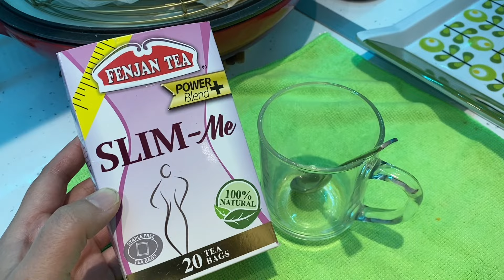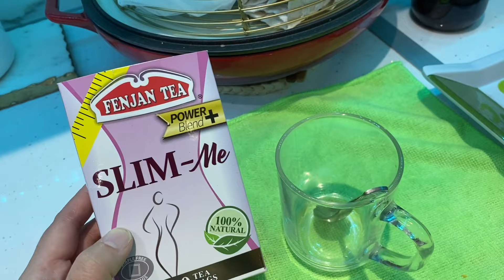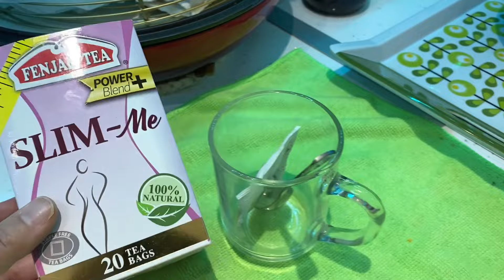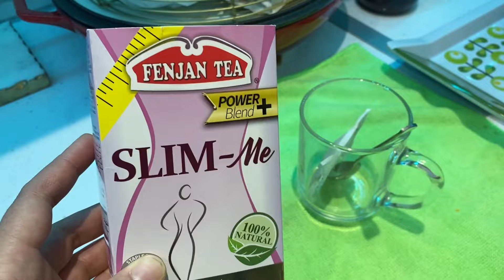Essential chores with hamida / আজকের সারা দিনের ব্লগ